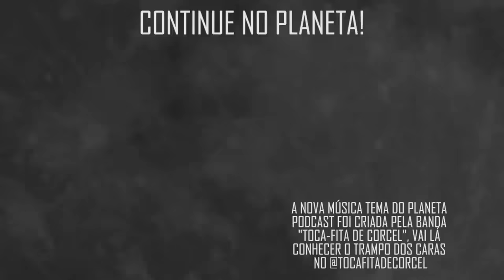RONALD GOLIAS VS CANTORA FAMOSA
O episódio mais especial da história do Planeta Podcast recebe Carlos Alberto de Nóbrega, o dono do banco mais querido do Brasil, apresentador de um dos programas humorísticos mais lendários da televisão do país, A Praça é Nossa, nesse trecho ele fala sobre estrelismo e seus professores de humildade!